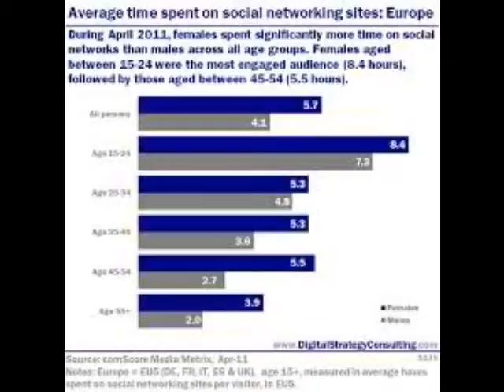Alan Zavacky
Alan Zavacky International Business Consultants